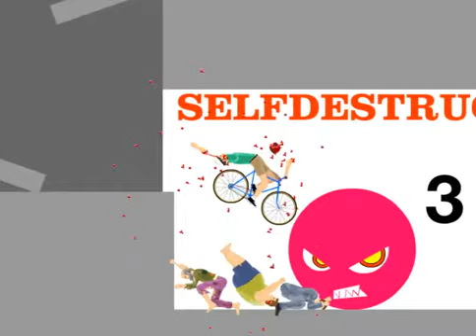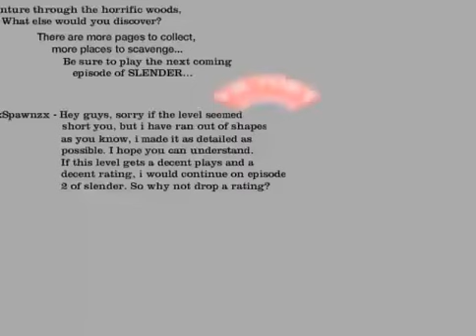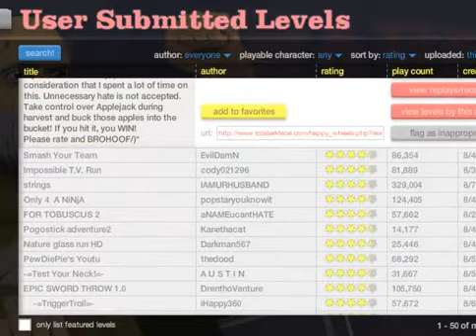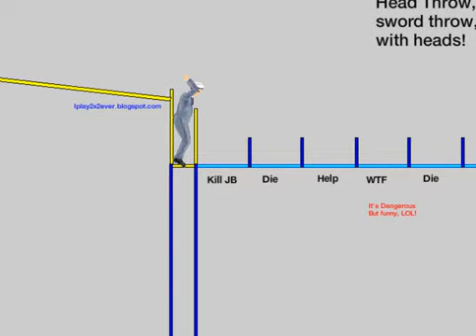Let's Suck At Happy Wheels | Part 3 - I Am A Ninja!